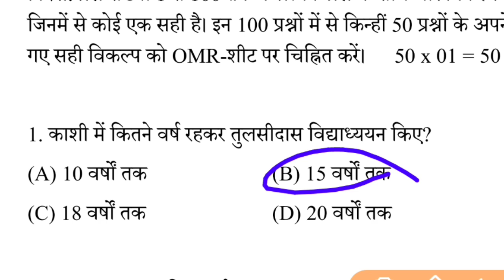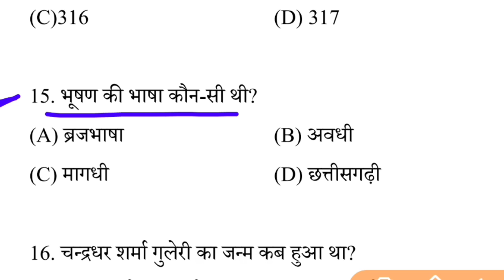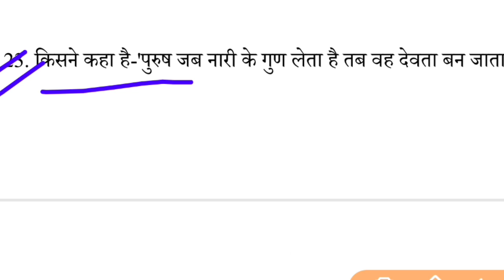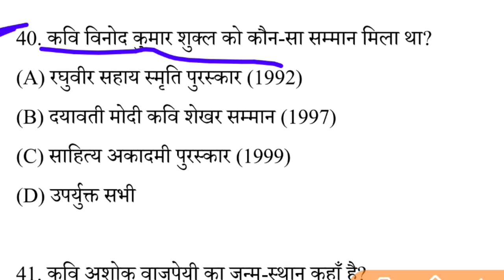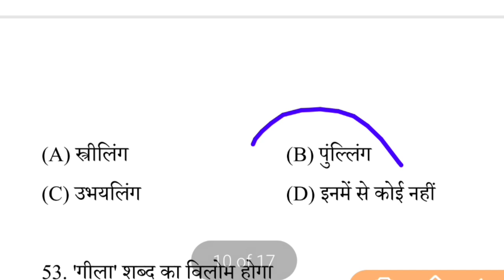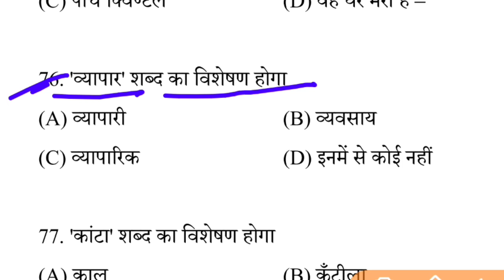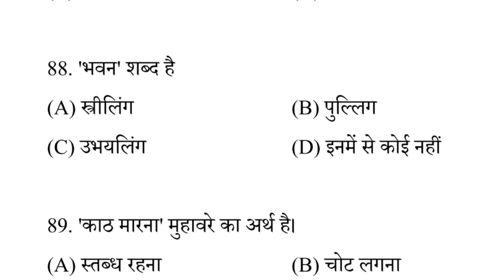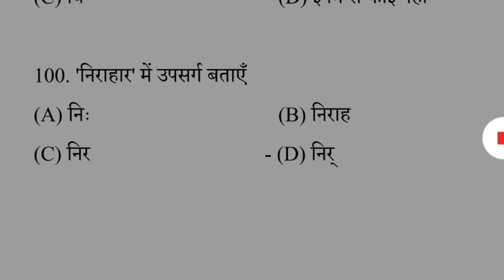12th class Hindi- हिंदी question out 2022 | Inter exam Hindi question & answer key 2022 bihar board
👉 For PDF Join Telegram 12th class Hindi- हिंदी question out 2022 | Inter exam Hindi question & answer key 2022 bihar board#class12